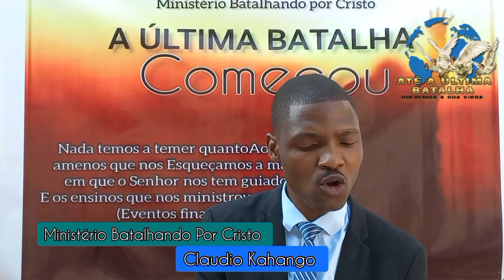o grande pecado dos judeus